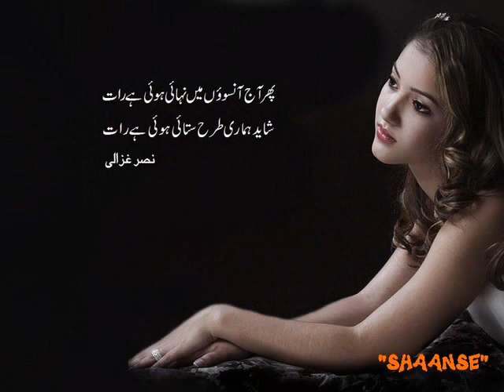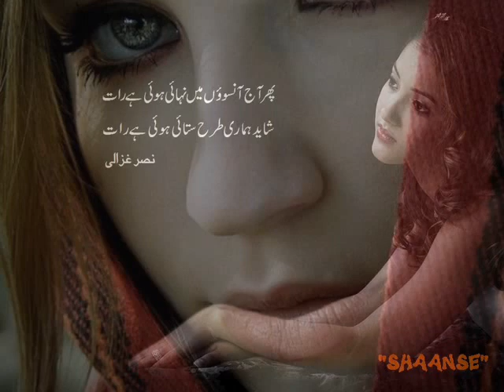persian song by